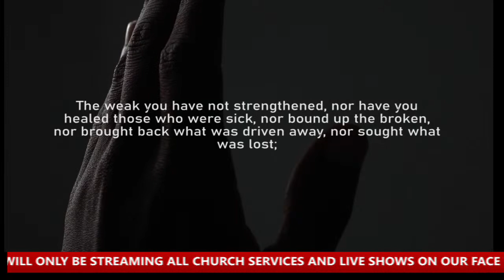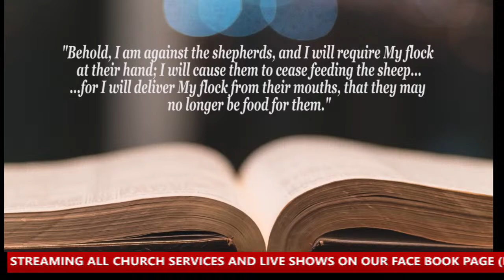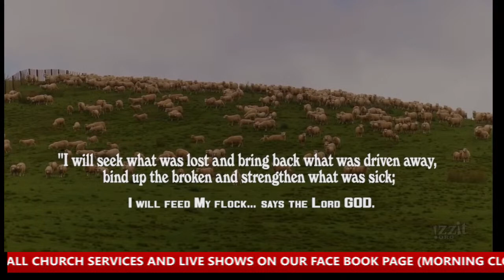SPECIAL TALK SHOW - Cry of the Spirit Family Day - 30/10/2022 - MCTV, Global